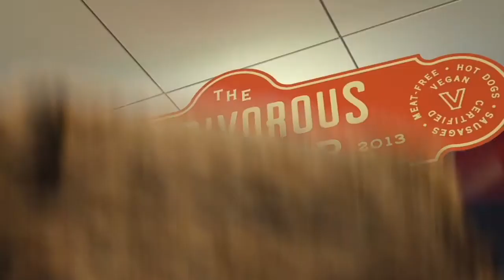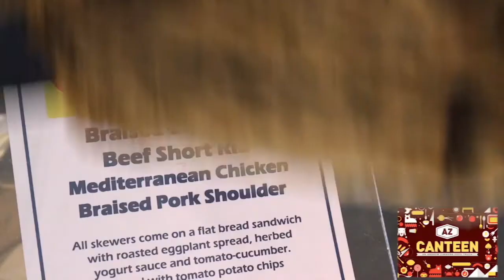New foods at Target Field in 2017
You'll want to try these yummy new foods next time you're at Target Field